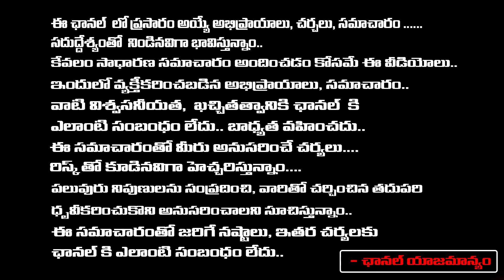Undavalli Serious Warning To CM Chandrababu ? | Daamu Balaji Diaries